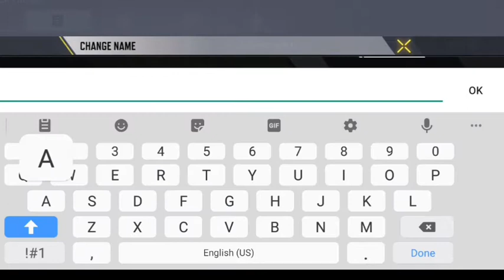How to get *free RENAME CARD || COD MOBILE